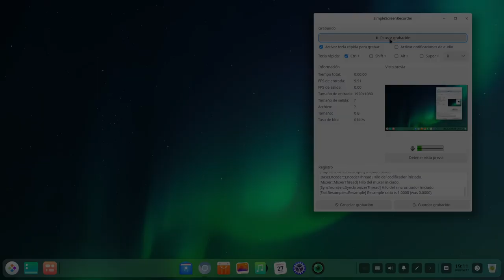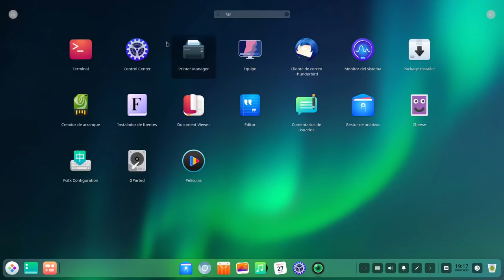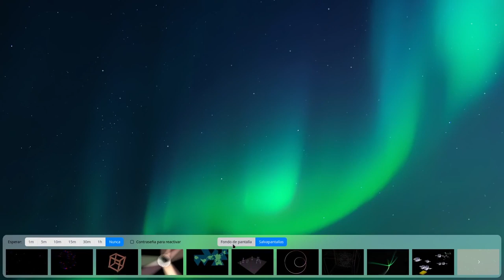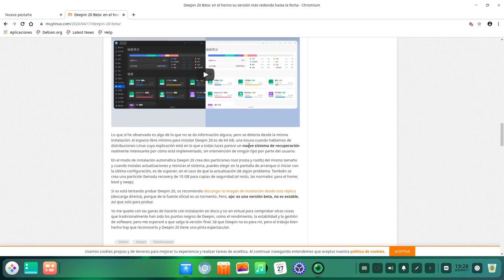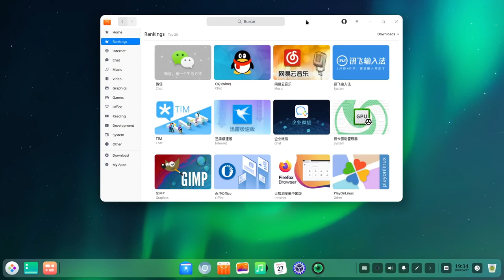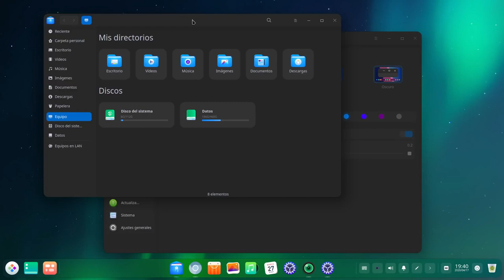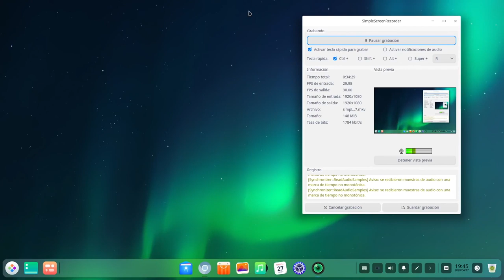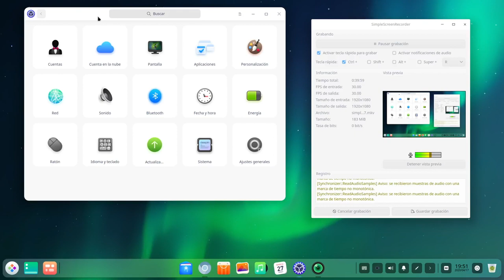Descubriendo Deepin 20 BETA (vídeo resubido con mejor audio)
Primer vídeo: Descubriendo Deepin 20 (beta) la distro que traerá el año de Linux en el escritorio

Dado que muchos usuarios han reportado que el vídeo de la revisión de Deepin 20 beta tiene el volumen muy bajo vuelvo a subirlo con el volumen más alto. Espero que ya no haya problemas.

Dado que youtube no permite resubir un vídeo en el mismo enlace, cambiar uno por otro, he tenido que hacerlo así y subir este segundo que he vuelto a editar para subirle el volumen.

El vídeo es el mismo que el primero pero con el audio a más volumen.

No era cosa de eliminar el primer vídeo pues ya tiene muchas visitas y comentarios.